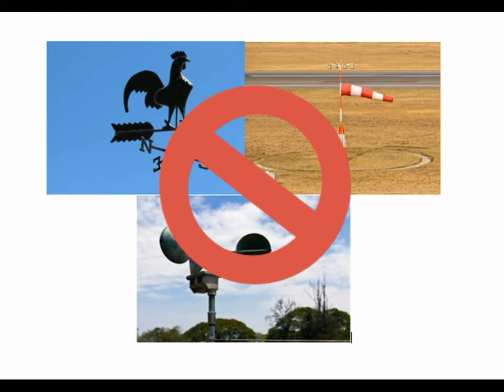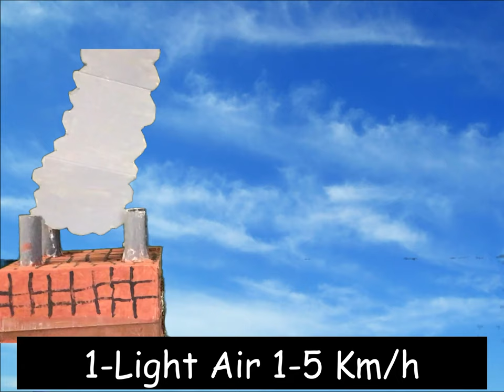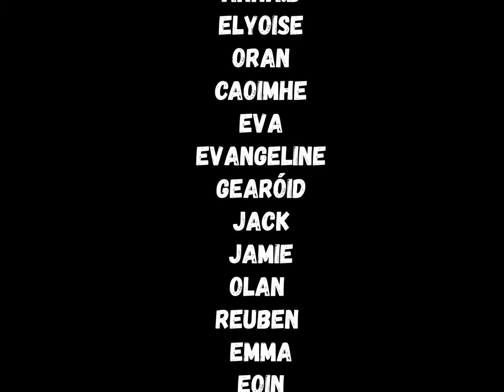Francis Beaufort and the Beaufort Scale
ReelLife Science Entry 2021